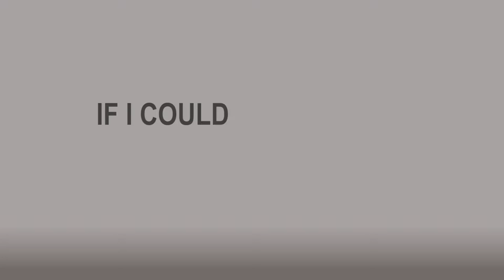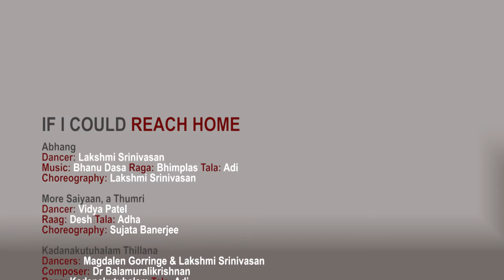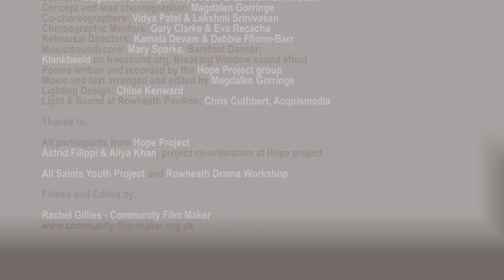Magdalen Gorringe Showreel 30 01 2017